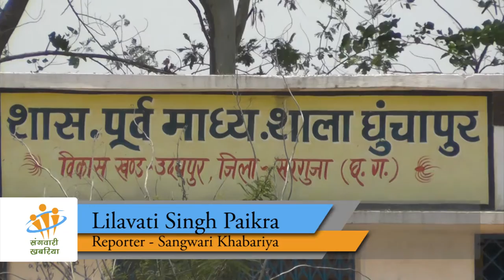Participatory video: Water, water everywhere but nowhere to wash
Report By: Lilavati Singh Paikra

Synopsis: In village Gunchapur, Surguja District (Chhattisgarh), women bathe in open. People walking on the roads can easily see them while they bathe. Because we don’t have a bathroom near our hand pump, women feel shy and don’t maintain proper hygiene. As a result, they become prone to various diseases.